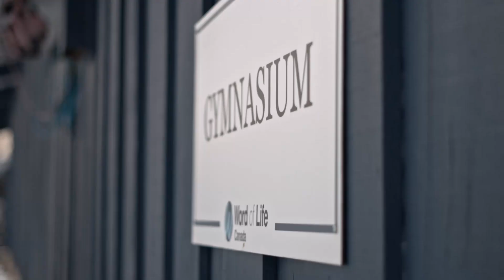Word of Life Recharge Weekend 1 | 2023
Recharge weekend 1 is over, but the memories aren't! Look back on the fun times, but also remember the message and decisions made.

➡ Join us next winter, for more information about Recharge and other Word of life-related things

➡ If you are interested in joining winter or summer staff

➡ For more information about the Word of Life Bible Institute